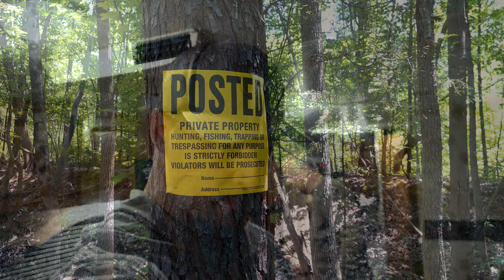BUCK DOWN!! Late Season Whitetail Deer Hunt and TOMAHAWK STEAK recipe!! CATCH CLEAN COOK!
A ROLLERCOASTER of EMOTION! Our season ended just like it started - plenty of highs, lows, and lessons learned! We set out on a late season, post rut WHITETAIL DEER HUNT in search of some fresh venison for Christmas dinner. Close calls, near misses, new friends made - and finally, success! And our first VENISON TOMAHAWK STEAK recipe! Couldn't be easier - and you won't be disappointed with the flavor! We'll show you our NEW Favorite way to cook a venison backstrap! Wild game cooking has never looked better.

Be sure to follow our story!

In our experience, if you like awesome camo, check out Blackstock Clothing - you won't be disappointed! We've loved it since the first time we tried it.

Rifle: Ruger .308
Ammo: Hornady Precision Hunter 178 gr
Scope: Vortex Strike Eagle 4-24x50mm
Thermal Monocular: FLIR Scout TK  (highly recommend!)

How we seasoned the Tomahawk Steaks:
Chop Shop seasoning by PsSeasoning
1/2 Tbsp butter
Fresh Lemon Thyme